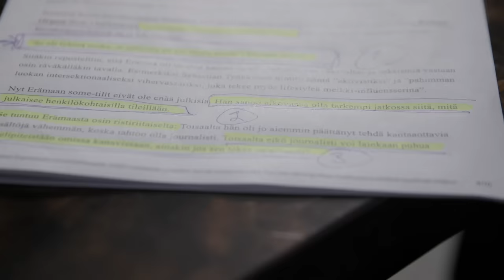BenTV: Jos toimittaja osoittaa kadulla mieltä, eikö siitä ole asiallista kertoa?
Asialliseen mediakritiikkiin kuuluu henkilöiden toiminnan tarkastelu.